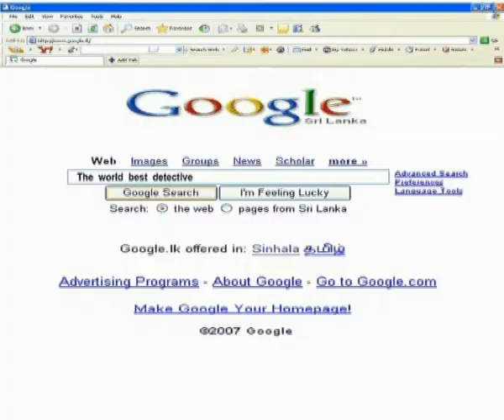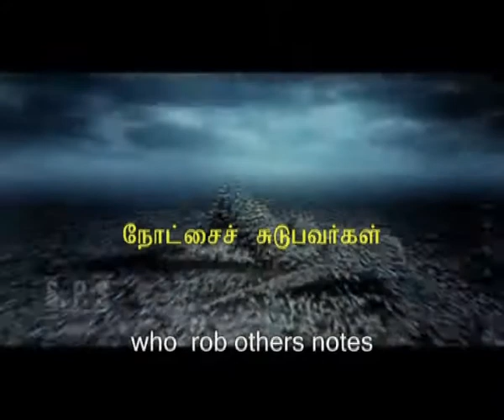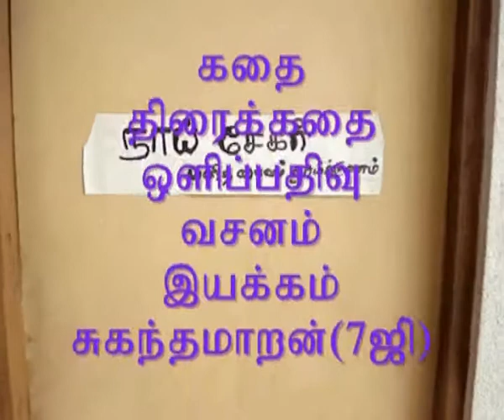Billa PART-01,University Of Moratuwa,Tamil Film